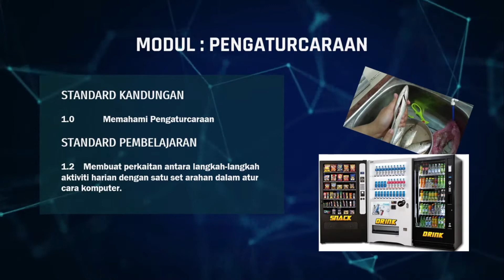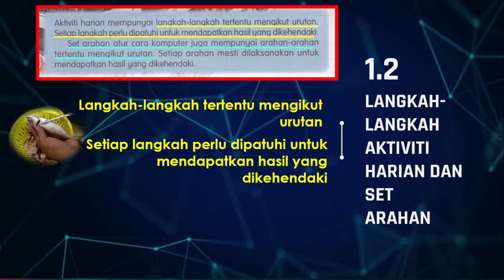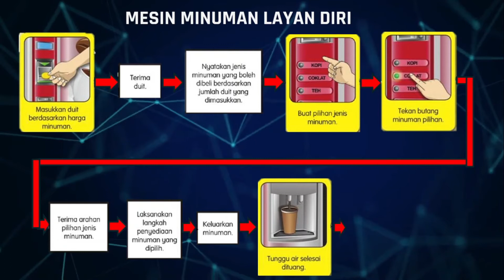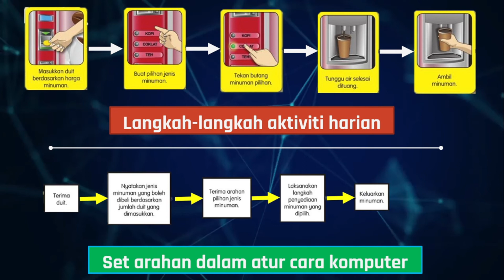PENGATURCARAAN | 1.2 LANGKAH AKTIVITI HARIAN DAN SET ARAHAN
M3 | PDPR | TEKNOLOGI MAKLUMAT DAN KOMUNIKASI | TAHUN 6
PENGATURCARAAN

STANDARD KANDUNGAN
1.0 Memahami Pengaturcaraan

STANDARD PEMBELAJARAN
1.2    Membuat perkaitan antara langkah-langkah aktiviti harian dengan satu set arahan dalam atur cara komputer.